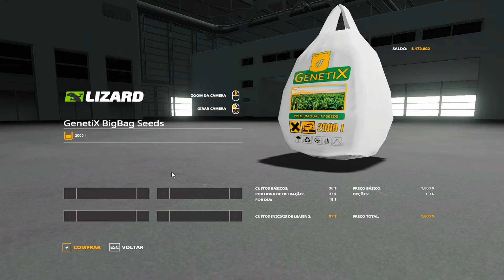AGROPECUARIA SAO PEDRO FS 19 EP#11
SEJA BEM VINDOS AO CANAL !!!